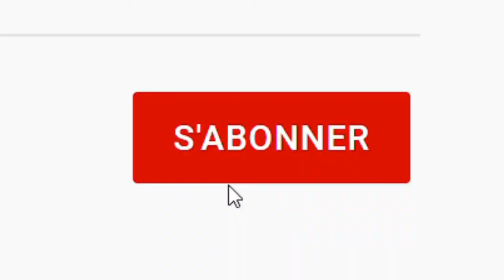طرز وردة بتدرج الالوان----brodée une fleur en dégradés de couleurs